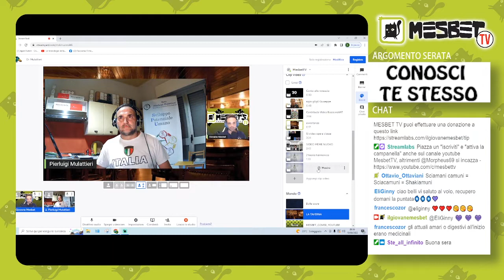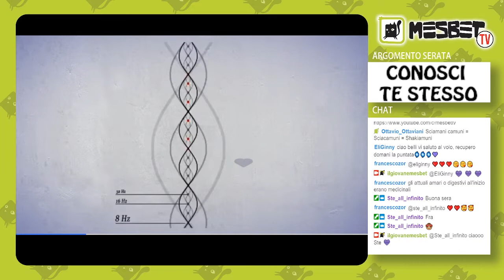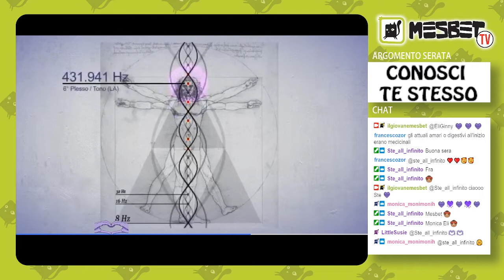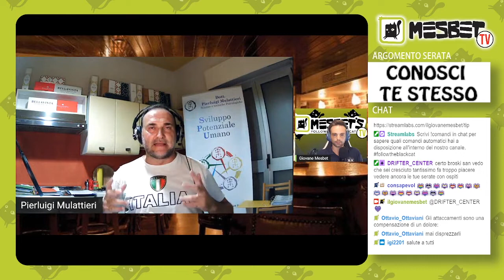LA KUNDALINI - CONOSCI TE STESSO - con PIERLUIGI MULATTIERI - pillole #8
Ottavo ed ultimo episodio del nuovo format estivo "CONOSCI TE STESSO - PILLOLE" con il Dr. Pierluigi Mulattieri.

Dopo aver attraversato uno ad uno i sette chakra, concludiamo in bellezza parlando della "Kundalini".

In attesa di iniziare il nuovo "corso" a settembre, godiamoci queste brevi pillole estive, leggere, fresche da "consumare" a piacere durante la pausa estiva.

Armatevi di foglio e penna, per appuntare alcune informazioni utili e scrivere il vostro percorso.

Link alla playlist completa di 16 episodi del "corso online gratuito" RELAZIONI FELICI con il Dr. Mulattieri:

Libro: "I 108 AFORISMI DE IL GIOVANE MEBSET"